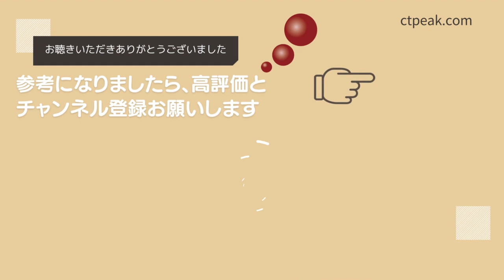心に余裕を持つ方法 #049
今日は「心に余裕を持つ」秘訣と方法、その効果についてお話します。

先日、車を運転しているときに実感した、大変効果的で大きな佳い影響をもたらす簡単な方法ですので、最後までお聴きになって、日常に取り入れてみてください。

🌏読むだけでアセンション！『現状を変える７つのヒント』
　▲喜びの声が続々▲

『有料級のメール講座』
『無料だからといって、情報の手抜きが一切無い』
『驚くことに全部公開されています』
『この内容と情報量で無料は驚きでした！』
『長年のモヤモヤが一気に晴れました！』
『凄くわかりやすくかったです！』

「ああ、分かる、分かるその気持ち」
「同じような経験をされてる人がいて心強い」
「涙しながら読ませていただきました」

🌏⁠田久保への質問・相談・感想フォーム

🌏新版『黎明』の市場で入手できる新版第1版は、諸事情により多数の誤字、誤植がありました。
「第2版」より大幅に修正されていますが、通常の書店や出版社では、「第2版」指定購入ができません。
CTPeakで、新版『黎明』「第2版」の指定購入を委託販売しておりますので、どうぞご利用ください。

●『黎明』新版・第2版の指定購入専用ページ

↓より詳しい、田久保と葦原瑞穂さんとの出逢い
🌏⁠『黎明』著者・葦原瑞穂とCTPeak⁠